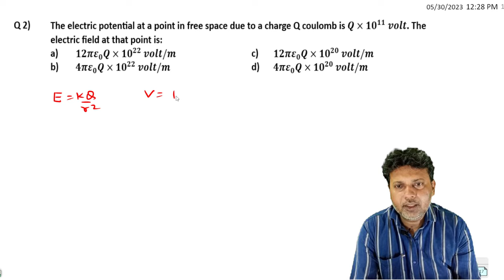2 Electric Potential and Capacitance NEET JEE HOTS LOGICAL TRICKY QUESTIONS BY SIDDIQUI SIR